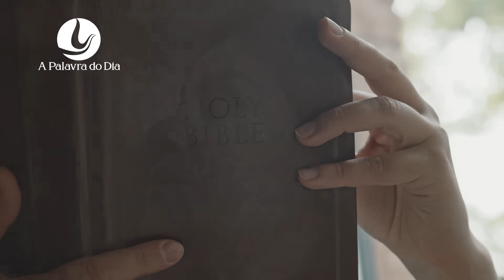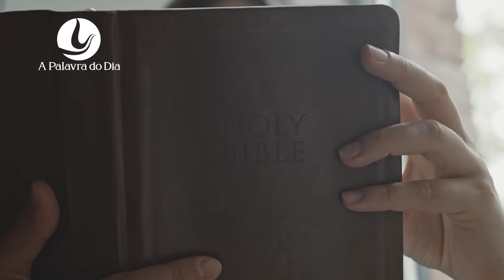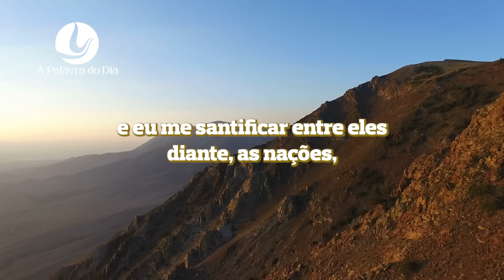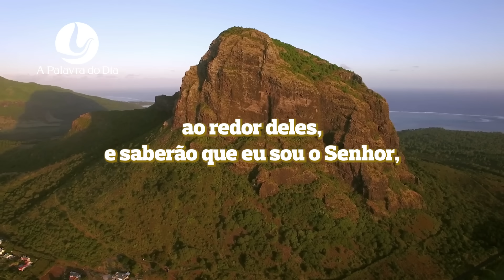A PALAVRA DO DIA | 09 OUT 2023 | Bispa Virginia Arruda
Banco Santander
Ag: 0108
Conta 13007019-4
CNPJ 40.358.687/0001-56